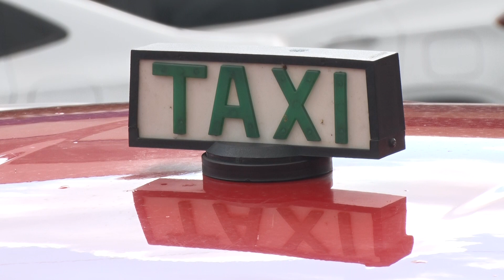NOVAS TARIFAS SERVIÇOS DE TÁXI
A Prefeitura de Poços de Caldas publicou no Diário Oficial do município o Decreto, 14.413, que estabelece novas tarifas para os serviços de táxi no município. As novas tarifas ficam previstas da seguinte forma: Bandeira 1: R$ 4,91 (quatro reais e noventa e um centavos). Bandeira 2: R$ 6,57 (seis reais e cinquenta e sete centavos). Hora Parada: R$ 16,02 (dezesseis reais e dois centavos).Bandeirada: R$ 8,22 (oito reais e vinte e dois centavos).